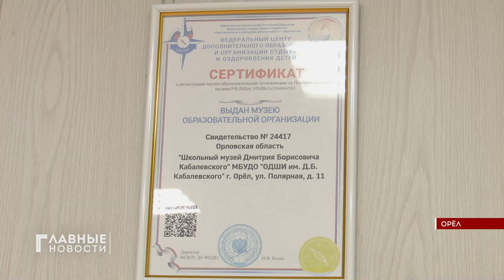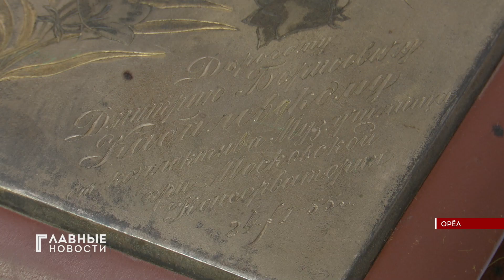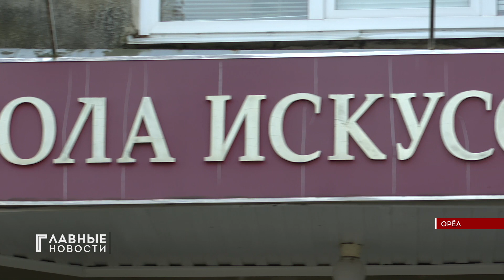В Орле детские музыкальные педагоги из Перми делились опытом.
У орловской школы искусств имени Кабалевского появились друзья из Перми.
 А еще - новые экспонаты в школьном музее. Все эти радостные события совпали с неделей педагогического мастерства. Поделиться опытом с коллегами приезжают творческие учителя со всей области и других регионов страны. Сегодня учреждение принимала особого гостя. Подробности - у Ирины Титовой